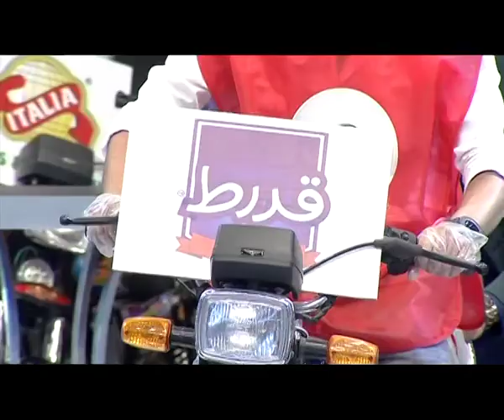ARY SAHULAT WALLET LUCKY DRAW WINNER IN JEETO PAKISTAN 23-May-2020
customer of ARY Sahulat Wallet and ARY Sahulat Bazar and BilalStore Lucky draw contestant won prizes in Jeeto Pakistan
You could also win Jeeto Pakistan Passes and participate in it just need to do is have a ARYSahulatWallet card and do shopping from it and your name will be added in a lucky draw for Jeeto Pakistan Passes with many other exciting offers like ARY Coins.

jeetopakistanpasses jeetoramadanpasses ary arydigital jeetoleague customer of ARY Sahulat Wallet and ARY Sahulat Bazar and BilalStore Lucky draw contestant won prizes in Jeeto Pakistan